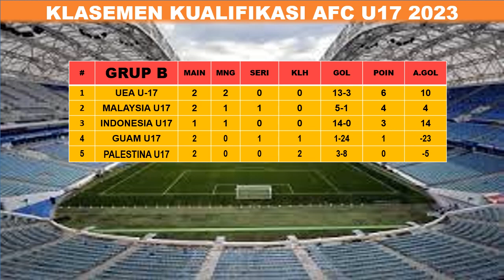Hasil Kualifikasi Piala Asia u 17 2022 - Malaysia vs Guam - Klasemen kualifikasi Asia Terbaru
afc asian cup, afc asian cup Qualifier, afc asian Qualifier u 17, afc Cup, afc asian cup 2022, afc asian cup 2022,
afc u 17 asian cup 2023,hasil afc u 17 2022,hasil afc asian cup qualifier 2022,